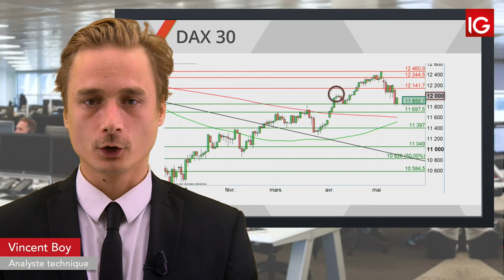Bourse - DAX, en hausse malgré le ZEW - IG 15.05.2019